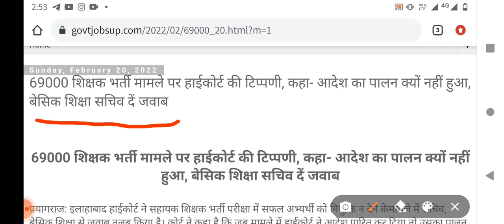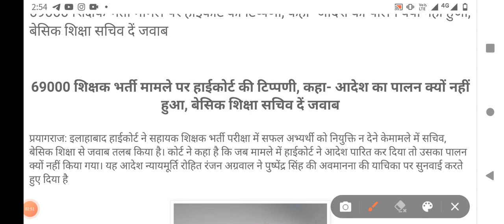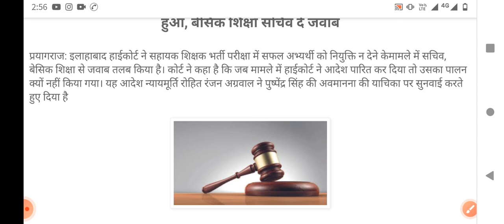69000 शिक्षक भर्ती 2022, 69000 shikshak bharti 2022, 69000 shikshak bharti new update2022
#69000 shikshak bharti new aadesh2022, #69000 शिक्षक भर्ती का नया आदेश 2022
#69000 शिक्षक भर्ती मेरिट लिस्ट 2022
#69000 शिक्षक भर्ती कब तक पूरी होगी?